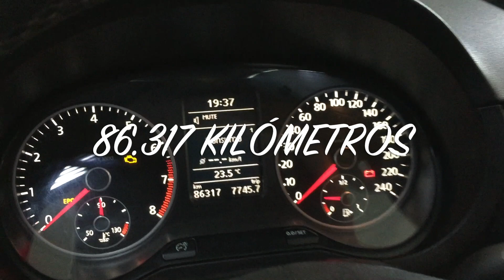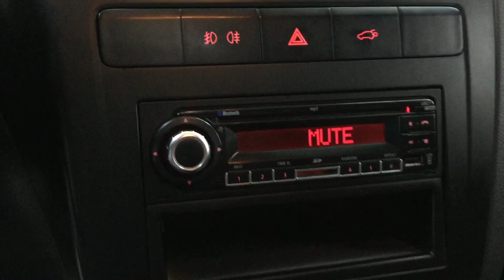Volkswagen CrossFox Highline 1.6L Nafta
Volkswagen CrossFox Highline 1.6L Nafta  Año 2012